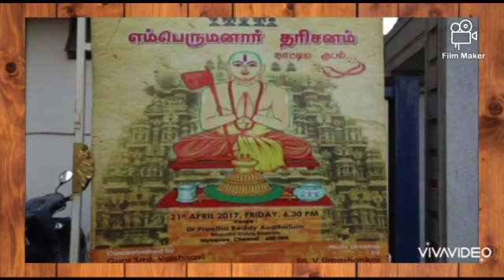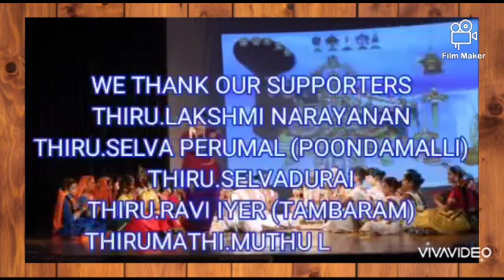Vaishu's SDN channel presents Emperumanar Darisanam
Om namo Narayana namaha